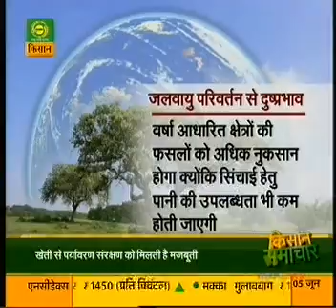...Journalist OP Yadav did story on climate change and agriculture. (File) 2015..